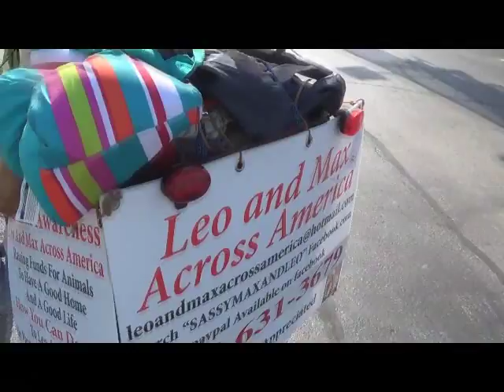Leo and Max across America!